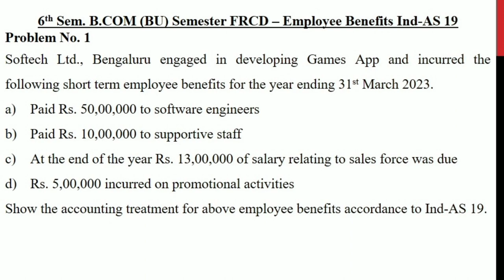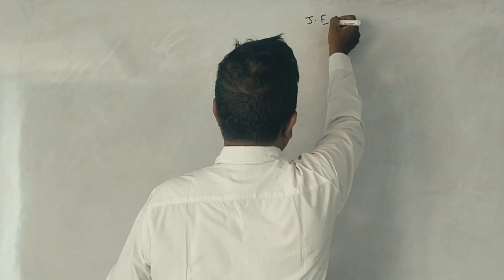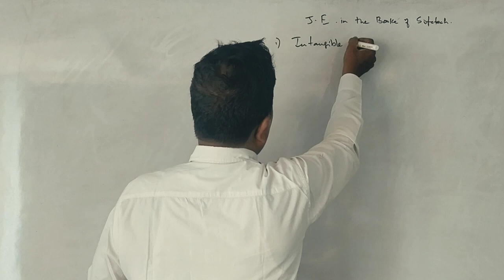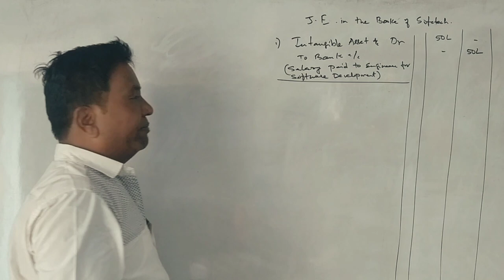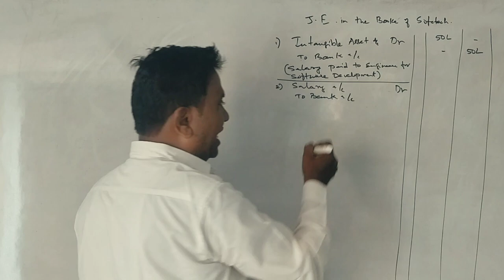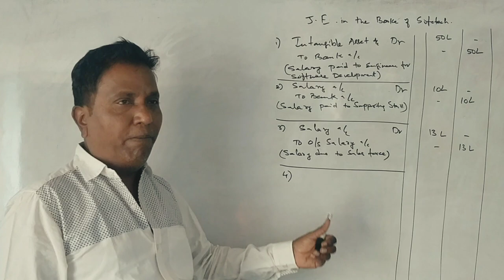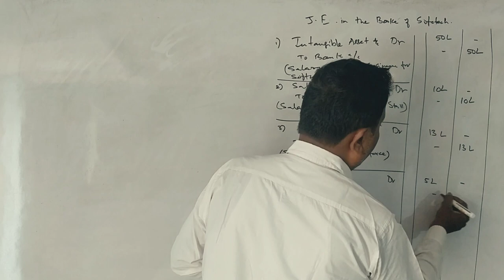FRCD - Unit 2 - Employee Benefits Ind-AS 19 - Problem 1 for 5 Marks By Srinath Sir